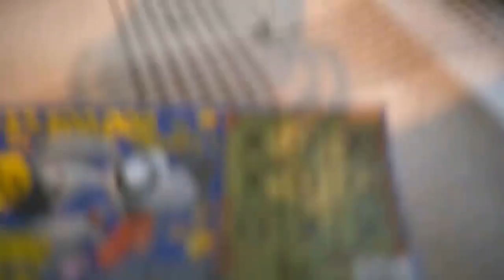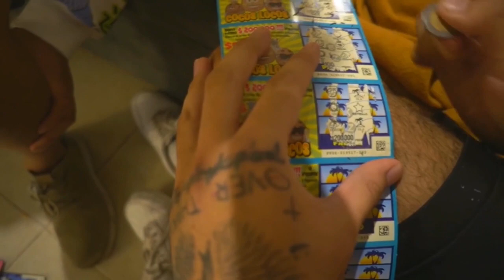Mejores Momentos de LA ONE COIN (PUVLO, MAAU, EL URIEL, LATE)